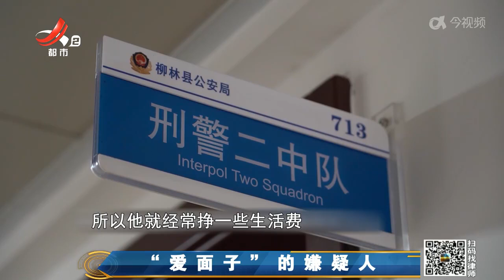《晚间800》 20240116 “爱面子”的嫌疑人